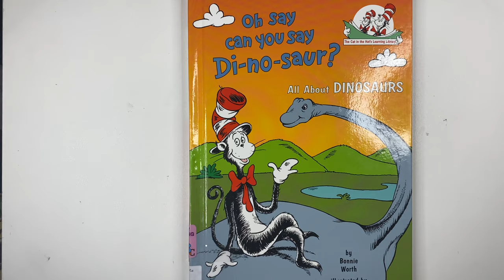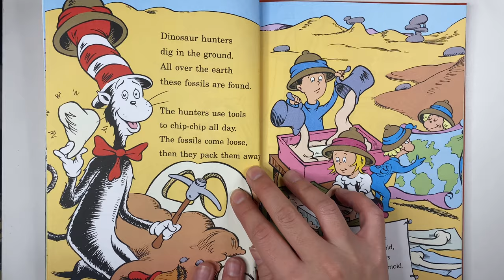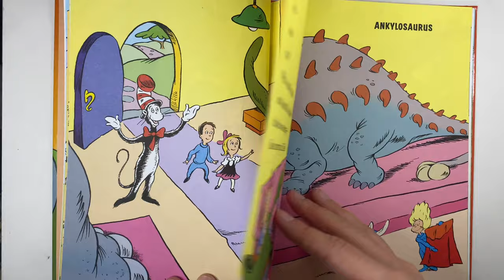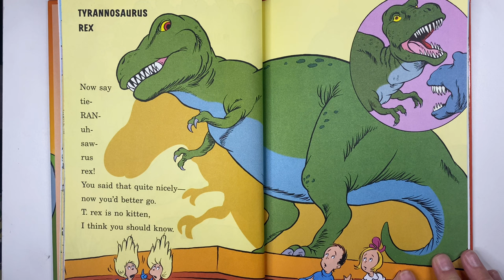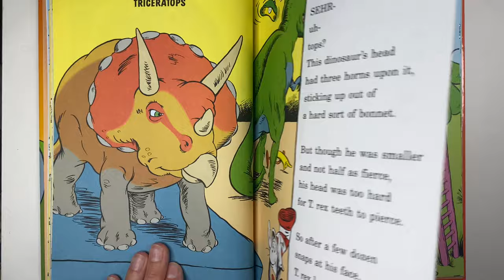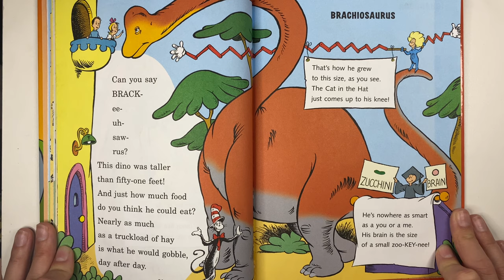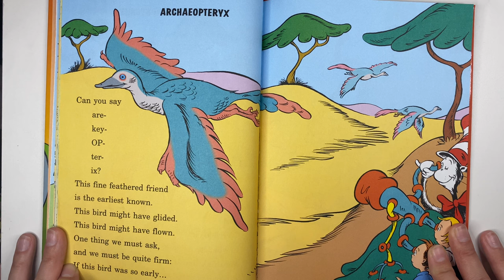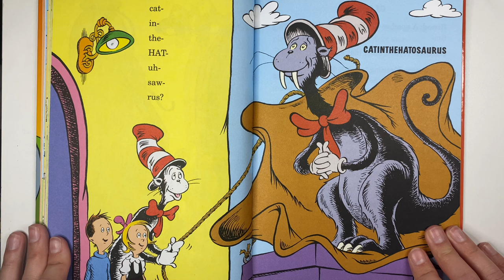Oh Say Can You Say Dinosaur By Bonnie Worth (Cat In The Hat Read Aloud)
This book is a great to teach all about Dinosaurs in science class for Elementary students! With fun rhymes and colorful pictures, we learn about different types of dinosaurs and facts about each one!
This book is part of the Cat and the Hat Series written by Bonnie Worth. Please go support the author by purchasing the book! There is no better joy in reading a book like turning those physical pages!

Copyright goes to Dr Seuss Enterprises, L.P 2003